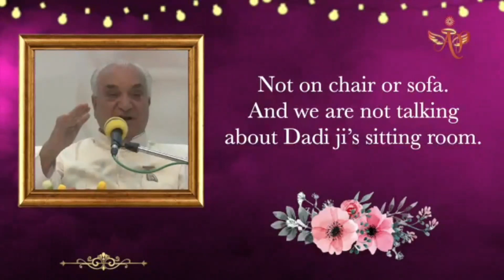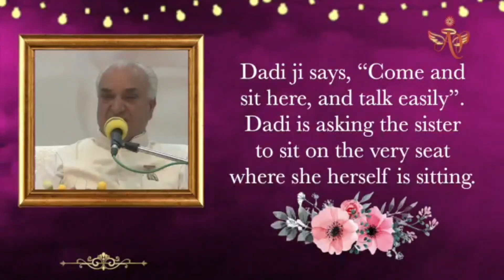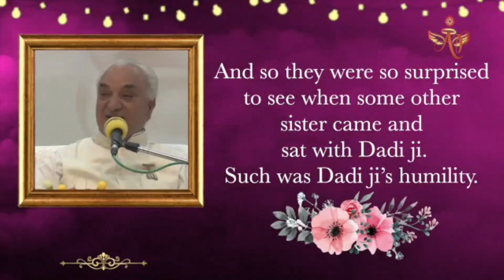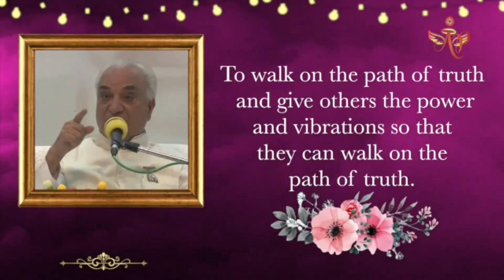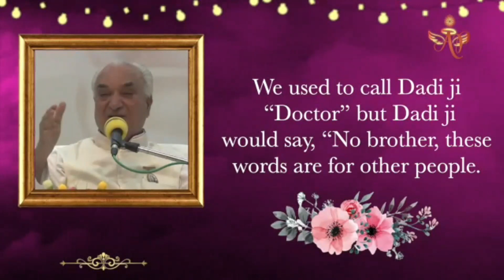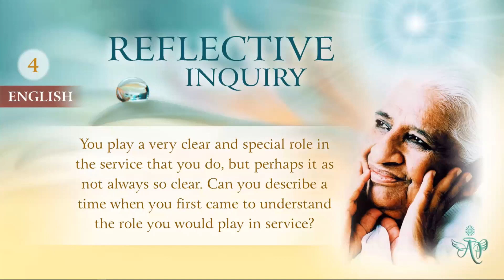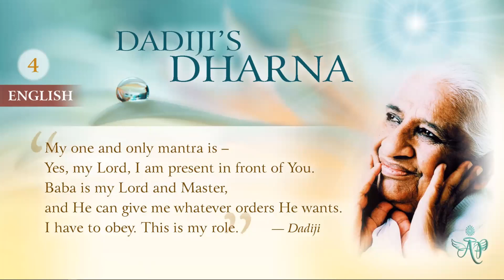(Chinese) Mohini Didi - Discovering My Role in Service #4